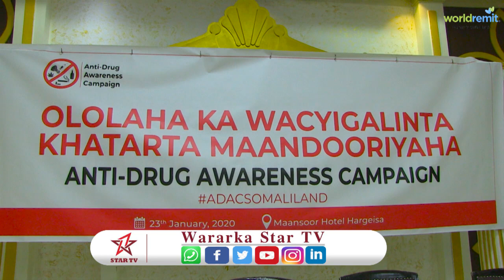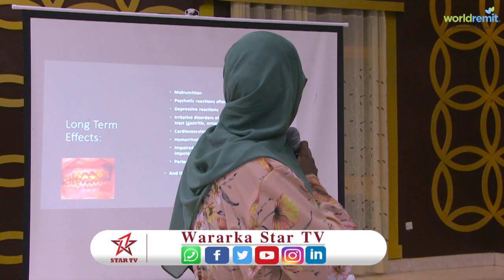Ololaha wacyi galinta khatarta maandooriyaha ayaa lagu qabtay magaalada Hargeysa